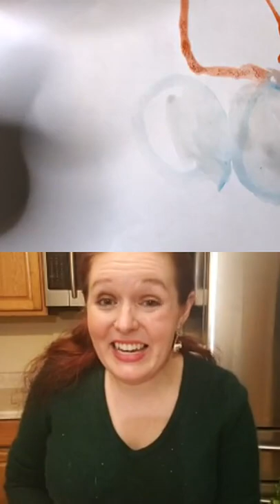Matcha Mint Hot Chocolate, Send the year off with 💗 and 🌈 eat the color green, and let that 💩 go!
Monday Reset: Matcha Mint Hot Chocolate and Send the year off with 💗 and 🌈 eat the color green, and let that 💩 go!

Our content is evergreen! Fast forward to where you see Chrissie!

We invite you to doodle and or art with us, too!

Chrissie shares a wonderful Matcha Mint Hot Chocolate recipe.
Amee Bee explores painting with watercolors.
They both discuss all the facts about getting greens 🥬 in your diet and what they do for you and letting that shit go!!

Grab a cup of tea, some favorite art supplies and invite Chrissie and Amee to inspire your self care regimen!

Chrissie is a talented healthy chef and health coach. (Her recipes are so good, you can’t believe they’re healthy!)
Amee Bee is an artist, poet and storyteller. (Her work will inspire that inner-child feeling you’ve been missing!)
Together they inspire self care conversations through fun, healthy recipes and artsy self care activities! They work hard to bring you the best valuable content.

We have a long table-there’s always room at our table for you!

Every Monday at 12:00 pm central during Fall/winter/partial spring (They take summers off! ;)